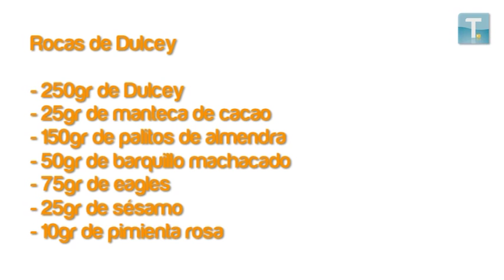Pan Divino - Rocas de chocolate